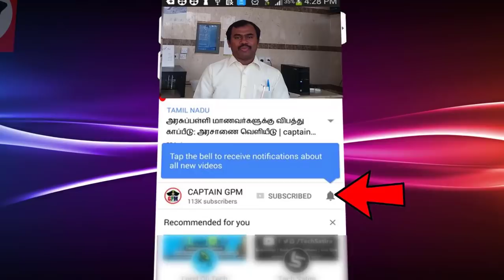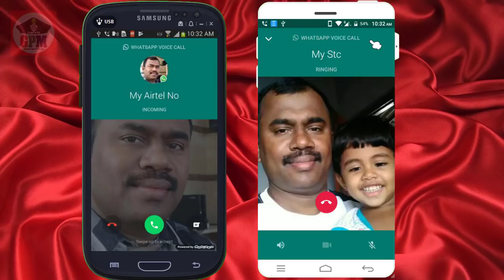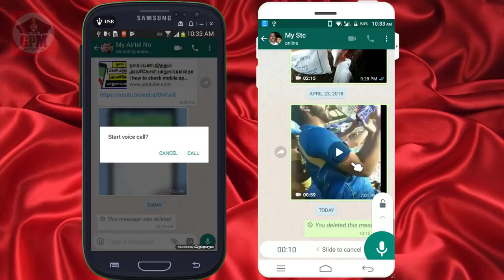புதிய Whatsapp தகவல் |whatsapp new update voice record save option 2018 |CAPTAIN GPM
புதிய 2.18.123 பீட்டா அப்டேட்டை வாட்ஸ்அப் . இந்த புதிய அப்டேட்டில் "சேமிக்கப்பட்டவொய்ஸ் மெஸேஜ் " அம்சம் அடங்கியுள்ளது. அம்சம் பெயர் குறிப்பிடுவது போல, இந்த அம்சம் வொய்ஸ் பதிவுகளை சேமிக்கும். உதாரணமாக, நீங்கள் ஒரு ஆடியோ ஒரு பயனருக்கு அனுப்பும் போது, ​​ஆனால் அதே நேரத்தில் ஒரு வொய்ஸ் காலும் வந்து விடும் நீங்கள் பதிவை நிறுத்த வேண்டும், இந்த அம்சம் இந்த நேரத்தில் வேலை செய்யும், அந்த நேரத்தில் தற்போதைய வசூல் பதிவு ரெக்கார்ட் சேமிக்கப்படும். இருப்பினும், பயனர்கள் அந்த ஆடியோ பதிவுகளை மீண்டும் பதிவு செய்ய முடியாது, பயனர்கள் அந்த பதிவைக் கேட்கலாம் மற்றும் பதிவு சரியாக இருந்தால் அதை அனுப்பலாம்.